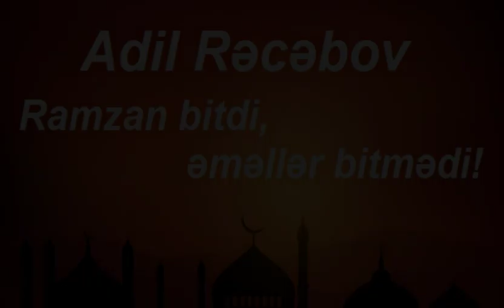Adil Rəcəbov - Ramazan bitdi, əməllər bitmədi